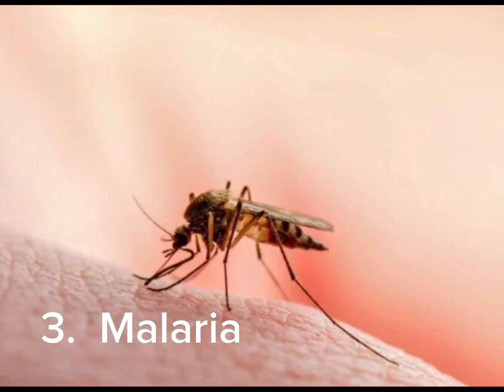Top 10 deadliest sicknesses in the world